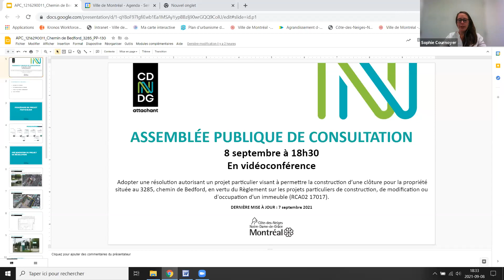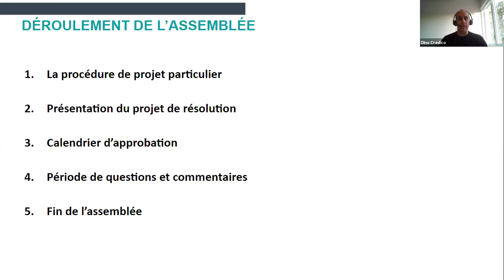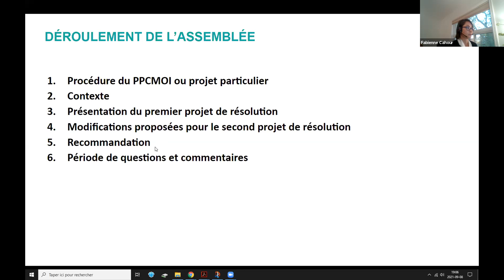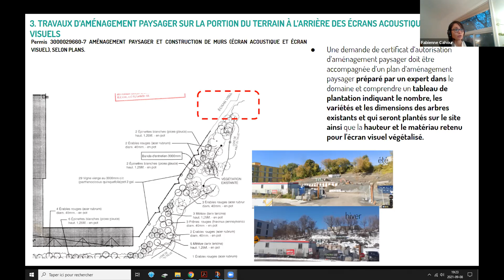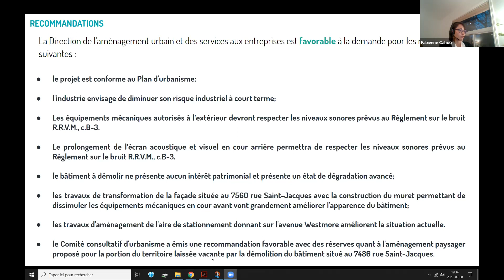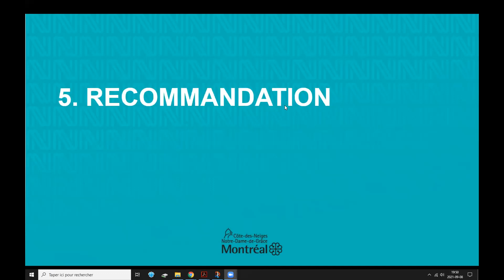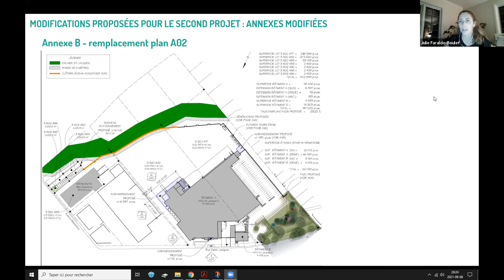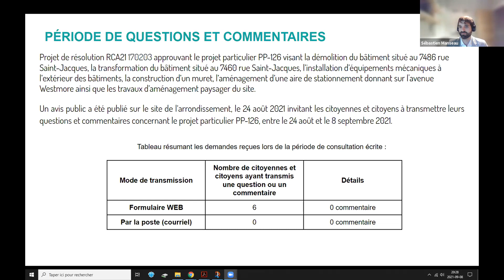Assemblée publique de consultation - Projets de résolutions 8 septembre 2021